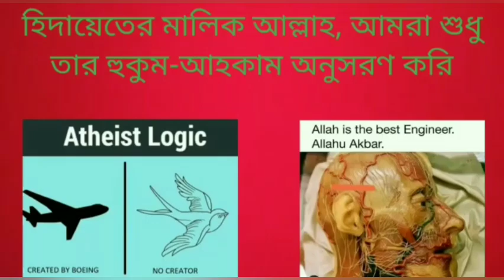ইয়াহুদীরা কি নবী মুহাম্মদের নবুওয়াতের পরীক্ষা অনুষ্ঠিত করেছিল?